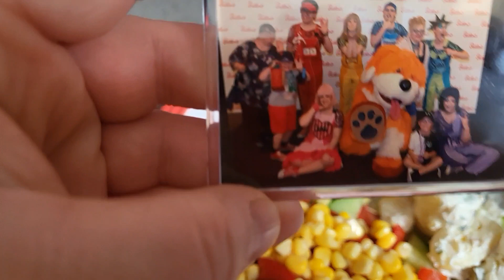Monday 26th June to Sunday 2nd July 2023 meals of the week. Enjoy! X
These are the meals we have had this week its been very hot for most of the week here in the UK so we had a lot of salads at the beginning of the week. Enjoy!